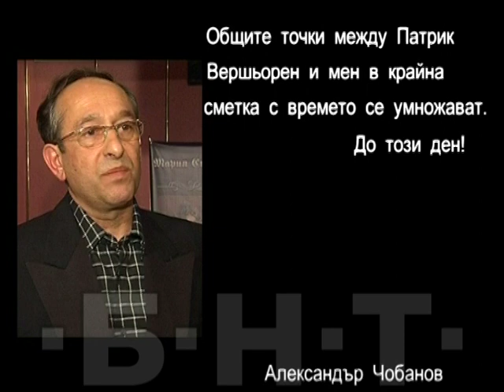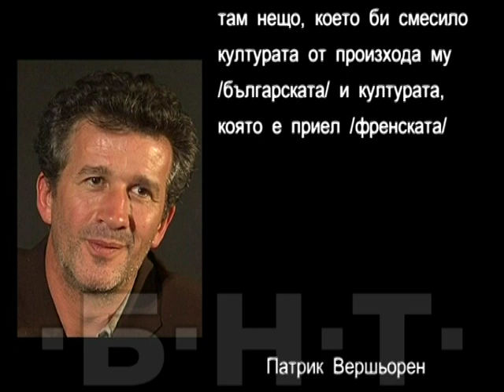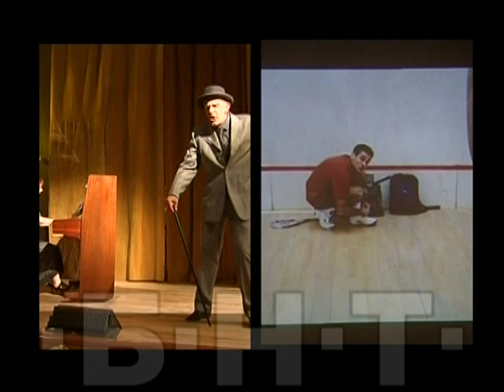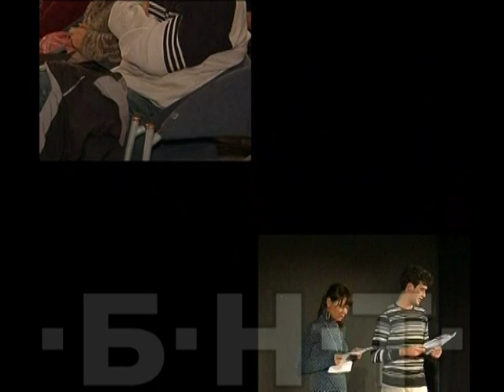С ОРЕОЛА НА АВИНЬОН - ЕВРОПЕЙСКИ ФЕСТИВАЛ НА ИЗКУСТВАТА РУСЕ (2009)